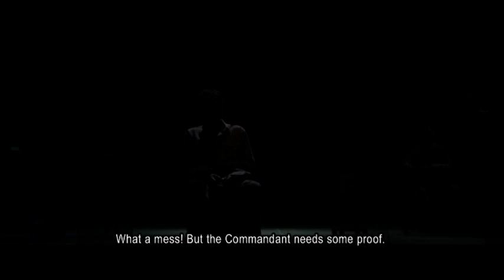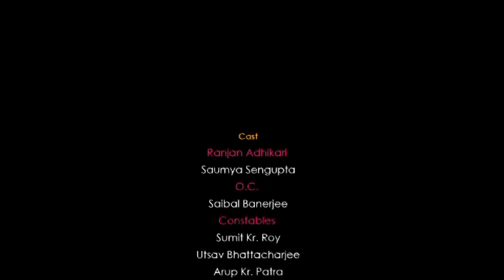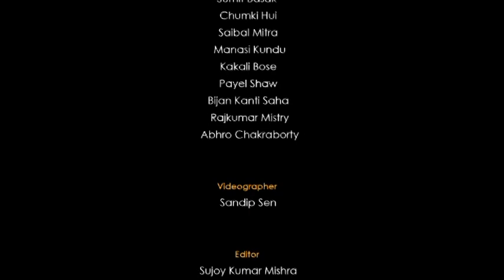JERA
A Bengali Play by SHOHAN
Direction - Anish Ghosh